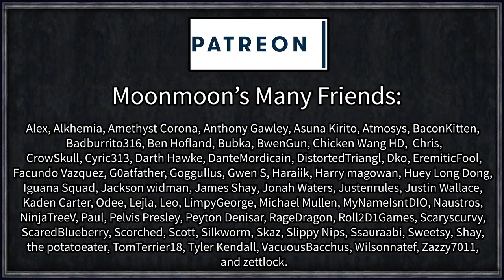CK2: Tianxia #14 - Gotta Catch Em All